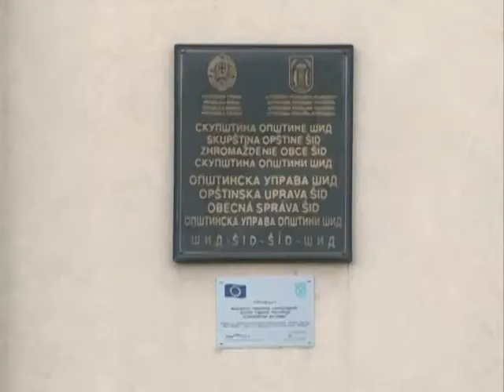Rusini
K::CN S